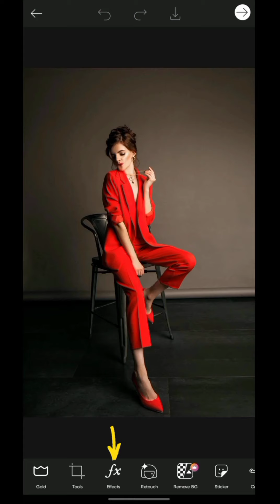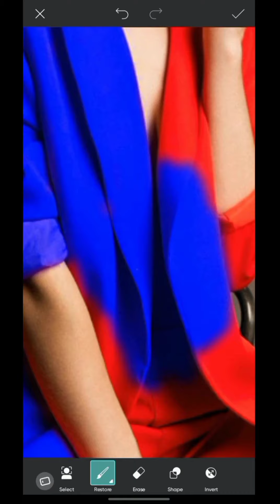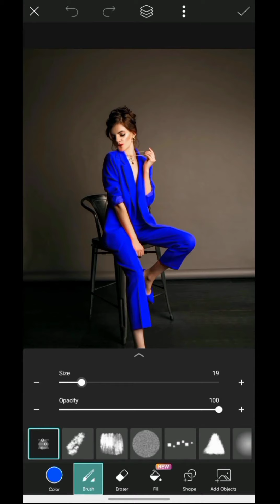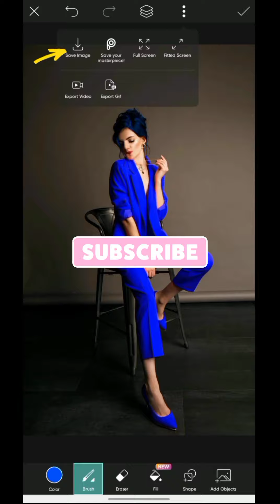Easy Color Change For Hair & Clothes ❤🧡💛💚💙👈